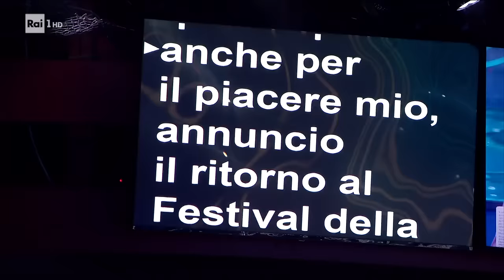Sanremo 2024 - I Jalisse tornano a Sanremo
- Dopo l'ultima partecipazione nel 1997 i Jalisse tornano al Festival di Sanremo con il brano "Fiumi di parole" che li portò alla vittoria.